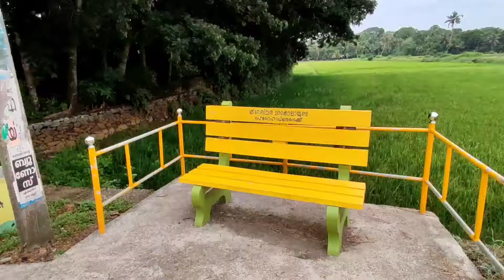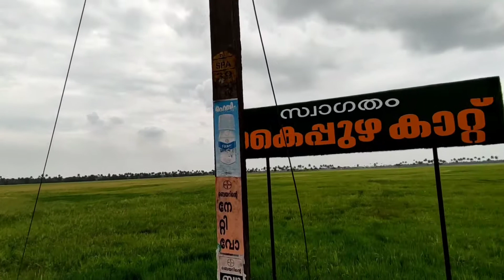ഗ്രാമീണ ഭംഗി കണ്ട് ആസ്വദിക്കാൻ ഇങ്ങ് പോരെ | കൈപ്പുഴ കാറ്റ് | Kaipuzha | ശാസ്താങ്കൽ | കോട്ടയം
ഏറ്റുമാനൂർ നിന്നും നീണ്ടൂർ വഴി ശാസ്തങ്കൽ വന്ന് ഇവിടെ എത്താം. കോട്ടയത്ത്‌ നിന്ന് ചുങ്കം വഴി പനമ്പാലം വന്ന് വെല്ലൂന്നി വഴി ശാസ്താങ്കൽ വഴിയും ഇവിടെ എത്തി ചേരാം.